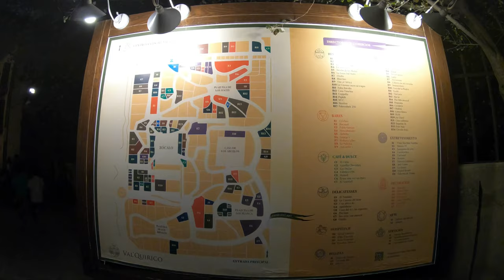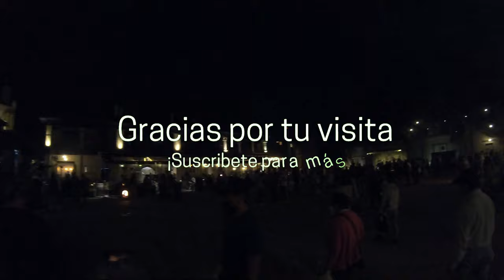🟢 4K/60fps | Val'Quirico de Noche - Walking Tour 🟢